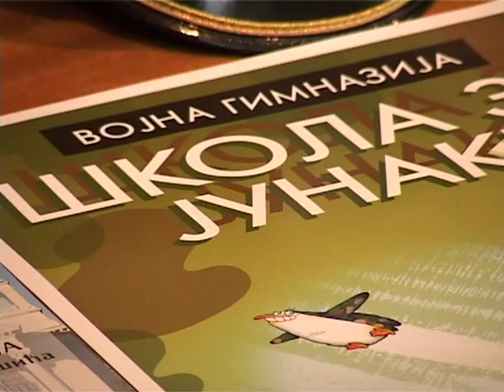Kevés a magyar hivatásos katona